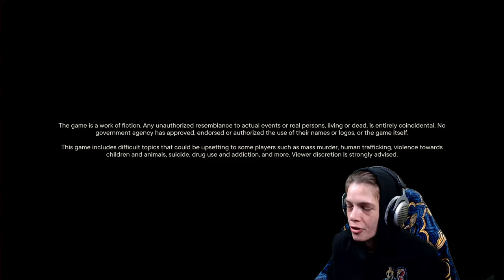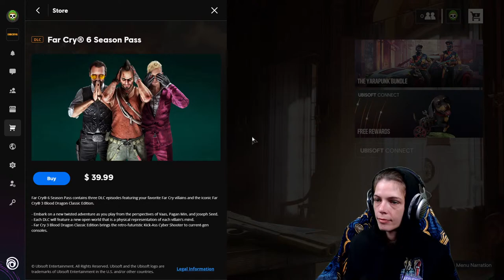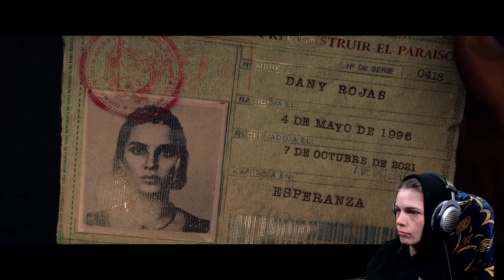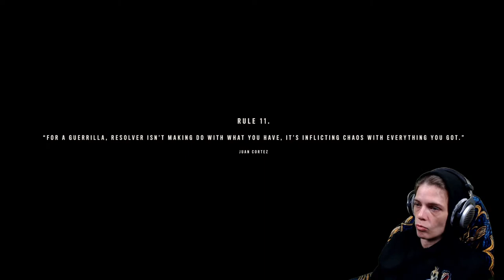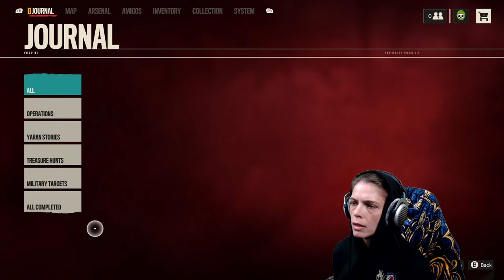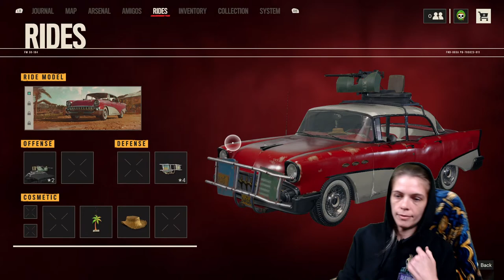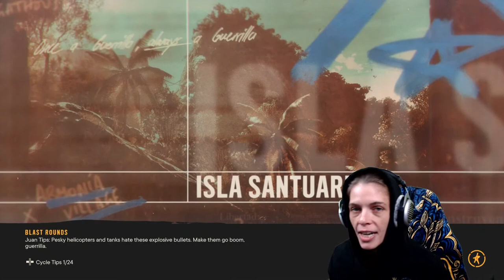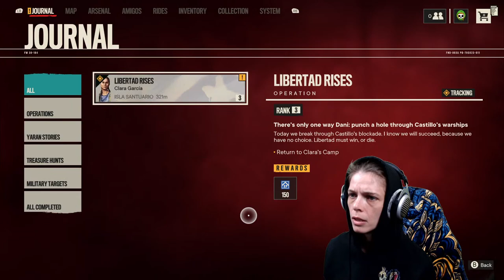LIVE! FARCRY 6! New Game hype~! Come hang out!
Get your Best Roommates Ever (BRE) merch today!

PLEASE:

1. BE RESPECTFUL.
2. Do not spam the chat or self promote!
3. No backseat gaming or spoilers.
4. Do not harass me about seeing my roommates (or dogs)!
5. Do not ask to play with me. If I need people to play with, I will ask.
6. I am not a therapist or a doctor - if you need help, please seek it outside this stream.